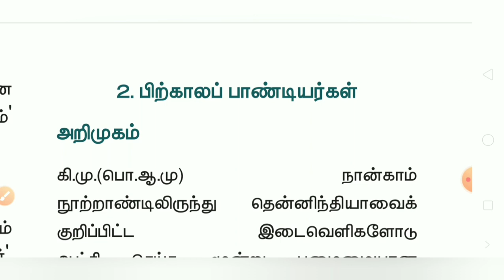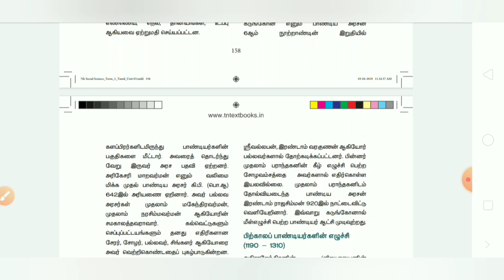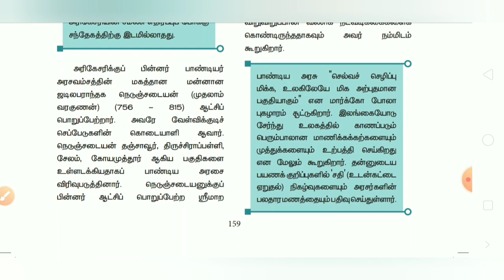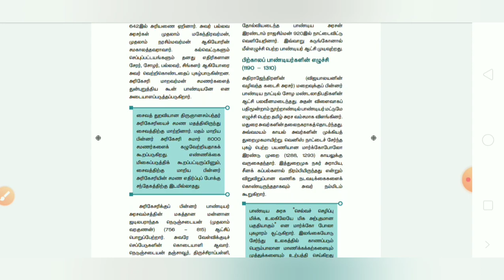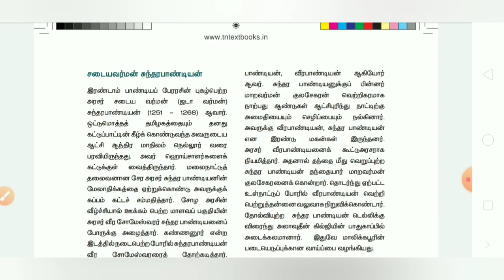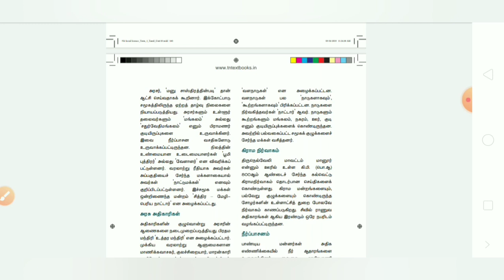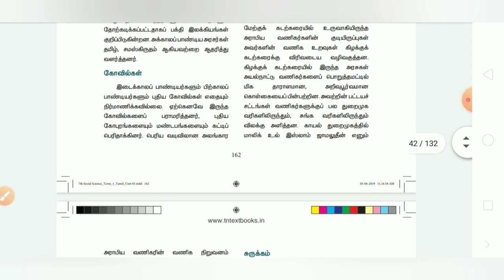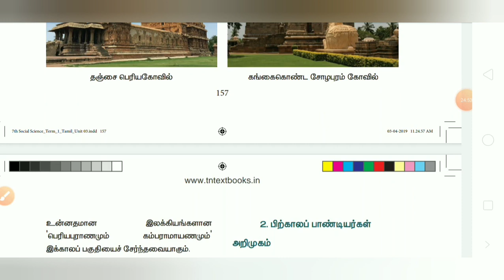Later pandyas:பிற்காலப் பாண்டியர்கள்